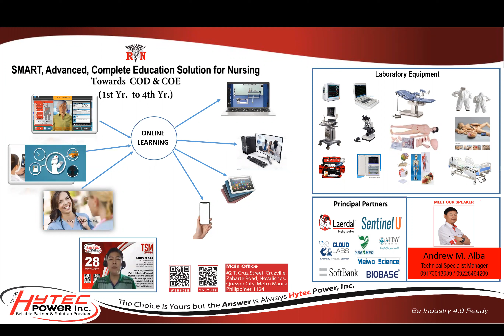012822 - 20sec Nursing video ads by Andrew Alba